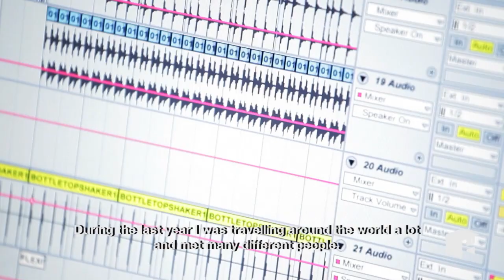Philip Bader - Wishful Thinking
As a DJ he jets all around the world, as a producer he has released music on a range of widely renowned labels, and somewhere, he has found the time to establish his own label. Now, after a year of tinkering in the studio, Philip Bader releases his debut album on Highgrade Records. "Wishful Thinking" is not what the title suggests, it needn't wish for anything more, it is an exhilarating record that defies all genre boundaries.

Als DJ jettet er um die ganze Welt, als Produzent hat er bei diversen namhaften Labels veröffentlicht, fand dennoch die Zeit, ein eigenes Label zu gründen - und bringt nun nach einem Jahr Tüftelei im Studio sein Debütalbum bei Highgrade heraus. „Wishful Thinking" ist, anders als der Titel es sagt, keinesfalls Wunschdenken, sondern eine aufregende Platte, die sich über alle Genregrenzen hinwegsetzt.